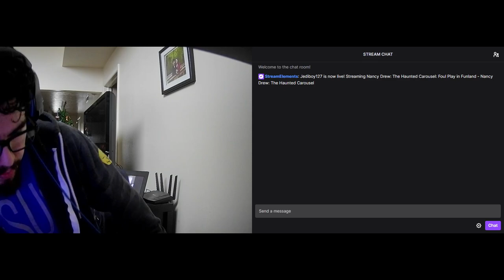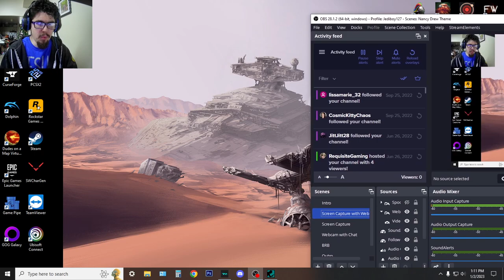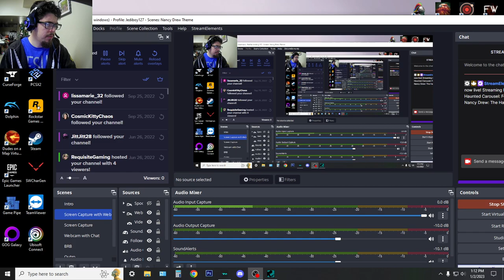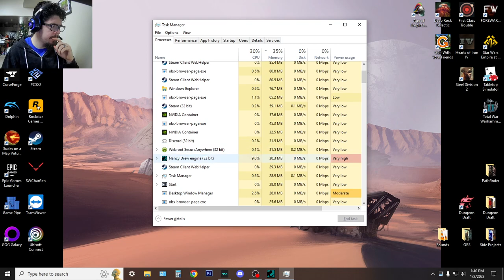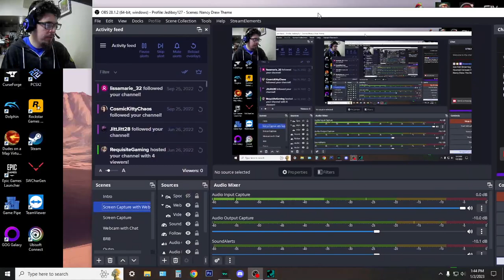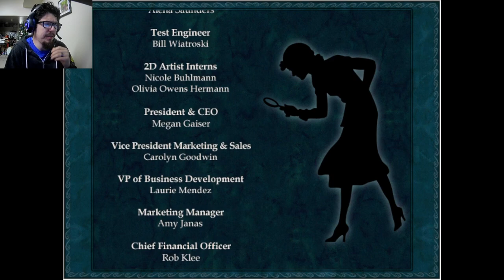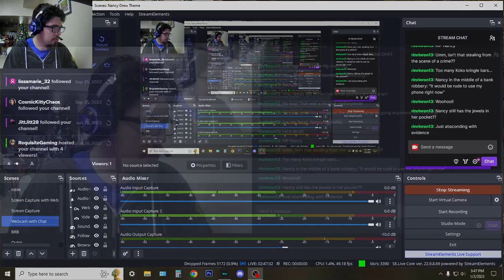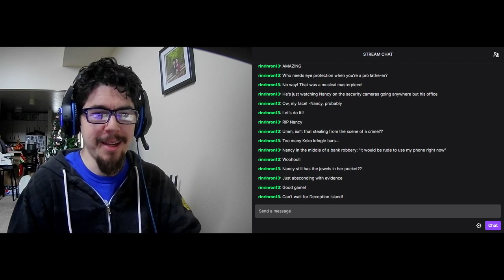Foul Play in Funland - Nancy Drew: The Haunted Carousel